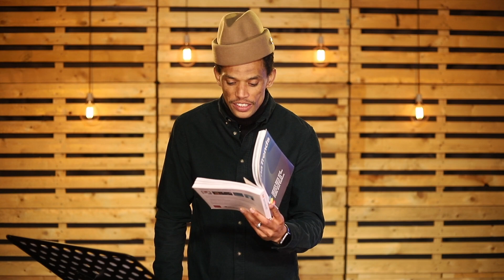Klere vir die Okkasie - 12 Julie: #2 Waarheid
Welkom by week 2 van ‘n 7 weke reeks: Klere vir die Okkasie. Vanaand gesels ons oor waarheid en wat dit is.

Volg elke week saam ons die eredienste op Youversion deur op die Link te

Of tik die ID in: 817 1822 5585